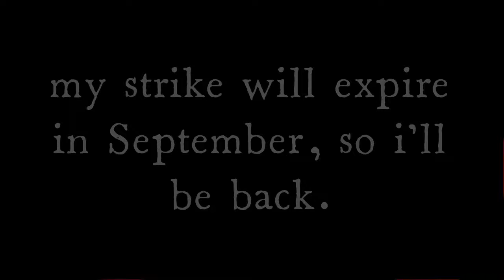i'll be back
xxxtentacion moonlight,
xxxtentacion sad,
xxxtentacion lil pump,
xxxtentacion 6ix9ine,
xxxtentacion changes,
xxxtentacion bad,
xxxtentacion concert,
Xxxtentacion story,
xxxtentacion skin,
xxxtentacion woah